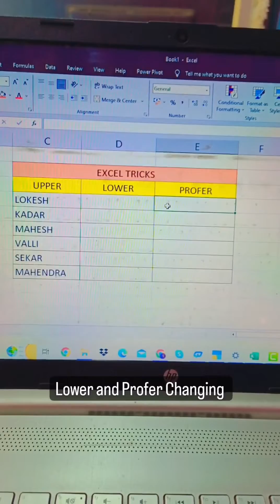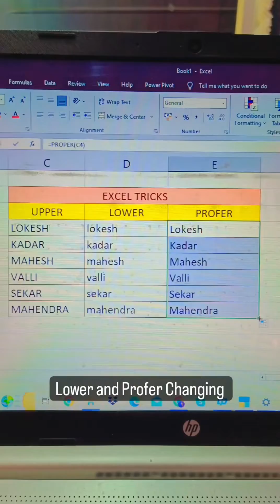Excel Tricks - Upper to Lower and Proper